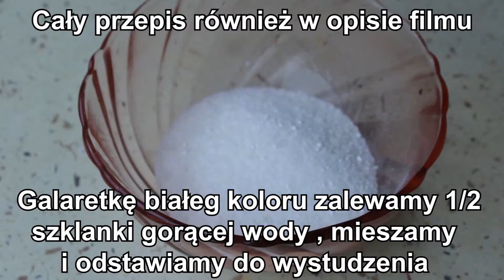RUROCIĄG - CIASTO KTÓRE ZROBI FURORĘ NA KAŻDEJ IMPREZIE - PRZEPIS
🔴📑PRZEPIS:

SKŁADNIKI NA CIASTO:

1 galaretka białego koloru   ( zamiast galaretki możemy również użyć 2 łyżeczek żelatyny rozpuszczonej w 1/4 szklanki gorącej wody. Jeśli użyjemy żelatyny musimy dodać 2 łyżki cukru pudru do śmietany ).
1/2 szklanki gorącej wody ( do galaretki )
250g herbatników ( w zależności od wielkości blaszki )
600 ml zimnej śmietany kremówki 30% lub 36%
250 g serka marcarpone
dowolna ilość mleka ( do nasączenia herbatników )
1 opakowanie rurek ( całe opakowanie = 280g  )

WYKONANIE:

Galaretkę zalewamy 1/2 szklanki gorącej wody , mieszamy i odstawiamy do wystudzenia.
Blaszkę o wymiarach 24x24 cm ( lub podobnych ) wykładamy herbatnikami. Ubijamy śmietanę , dodajemy serek mascarpone i miksujemy. Wlewamy wcześniej przygotowaną , wystudzoną galaretkę i dokładnie łączymy ze śmietaną. Herbatniki nasączamy dowolną ilością mleka  , wykładamy 1/2 masy śmietankowej , rozsmarowujemy , układamy rurki ( jedna obok drugiej ) , wykładamy drugą część masy śmietankowej , rozsmarowujemy. Układamy herbatniki , nasączamy dowolną ilością mleka .

PRZEPIS NA POLEWĘ:

100 ml śmietany kremówki 30% lub 36%
80 g gorzkiej czekolady

WYKONANIE:

W garnku mocno podgrzewamy śmietanę. Gorącą śmietaną zalewamy połamaną czekoladę . Mieszamy aż się rozpuści. Roztopioną czekoladę wylewamy na herbatniki i rozsmarowujemy. Możemy również przygotować kolejną czekoladę do dekoracji w taki sam sposób jak gorzką. Robimy wzorki za pomocą wykałaczki.